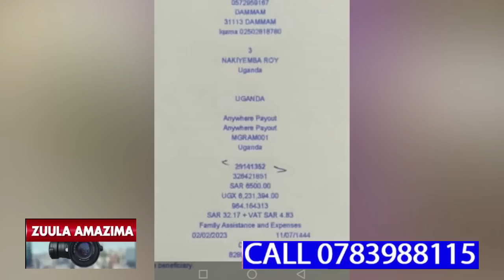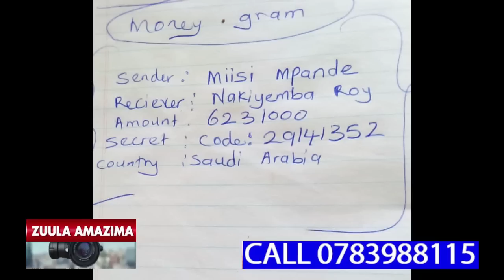WUNO NAMUKADDE OWE SSEMUTO GWEBAFEZE EMILLION 6 EZABADE EZAMUTABANI WE NEBAMUWAMU FAKE DOLLAR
WUNO NAMUKADDE OWE SSEMUTO GWEBAFEZE EMILLION 6 EZABADE EZAMUTABANI WE NEBAMUWAMU FAKE DOLLAR AVUNGISE MBU AGAGAWALE MANGU DDAALA